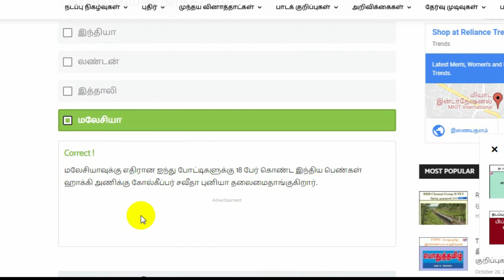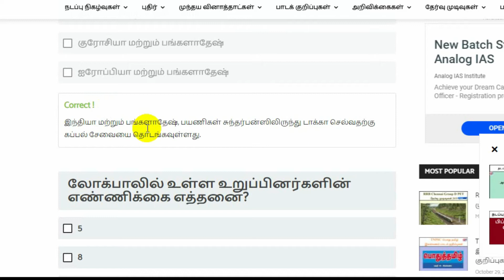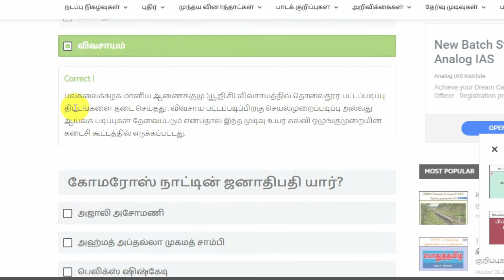current affairs quiz march 29, 2019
Here we given Current Affairs Quiz for March 29, 2019. Candidates can Read Current Affairs and then check your CA Knowledge from this link.